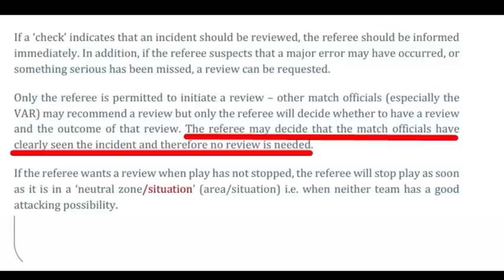Verona-Juventus: non una direzione perfetta di Maresca ma gli episodi...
Menu del video:
0:00 - Orsato ed il tentativo dell'AIA di aprire alla comunicazione con i mass media
2:36 - Articolo della Gazzetta dello Sport sul VAR
5:04 - Spezia-Parma
7:23 - Bologna-Lazio
13:02 - Verona-Juventus
23:20 - Prossimo appuntamento